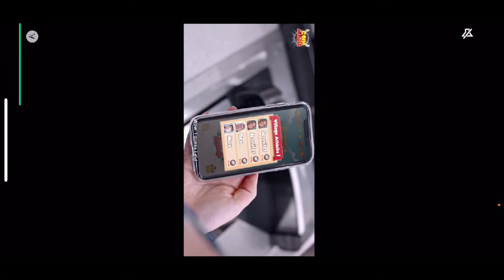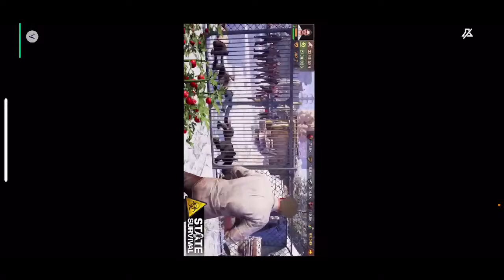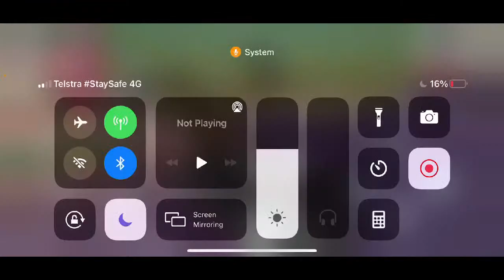GANGSTAR VEGAS (EVERYBODY GANGSTA UNTIL...)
GANGSTAR VEGAS EVERYBODY GANGSTA UNTIL...they see boomers play as noobs and become a D.L.G member.  When you are too cheap to pay for Grand Theft Auto (GTA) like us, then Gangstar Vegas is for you!  No need to let the chips fly because Everybody Gangsta until they see this one’s for free!  Whilst we are not “all about that life” we are prepared to gamble a livestream on Gangstar Vegas fun because everybody gangsta until they feel the wrath of StinkPants!  A certain Mr. Uncle PooDot can attest to that!!  So put on your colours, flash those signs and enjoy Gangstar Vegas because... well... everybody gangsta until they join the D.L.G!

Thank you to the following patrons:
Murray
Lazy88Gaming

Thank you to the following YouTube channel members:
Asm Loke
MR. Z
Lazy88Gaming
Stiffy
JUVY TV
jemery mataverde

0:00 Let the games begin!
30:00 Quarter Time
1:00:00 Halfway mark approximately
1:30:00 Three Quarter Time
2:00:00 Nearly the end :(